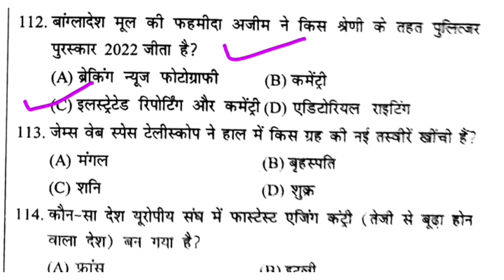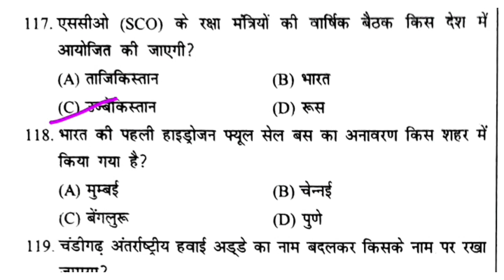KVS Current Affairs 2023 | KVS PRT 2023 | PRT KA ANALYSIS | KVS EXAM 2023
PRT | KVS PRT 2023 | PRT KA ANALYSIS | KVS EXAM 2023 | PRT REVIEW KVS EXAM 2023 | PRT TGT

PGT EXAM | PRT 2023 | PRT REVIEW KVS 2023
Synonyms & Antonyms for KVS | Most Expected Paper For KVS | KVS Previous Years Questions

kvs vice principal exam question paper
kvs vice principal paper 2023
kvs vacancy previous year paper
kvs vice principal question paper 2023
kvs epaper
kvs we paper analysis
kvs we paper 2023
kvs model paper website
kvs tgt we paper
kvs librarian question paper with answer
kvs previous year paper with solution
kvs tgt we paper pattern
kvs tgt we paper analysis 2023
kvs tgt we previous year paper
kvs wet previous year paper
kvs written exam question paper
kvs tgt we electrical previous year paper
kvs tgt we previous year question paper
kvs tgt we paper analysis
kvs tgt we previous year paper solution